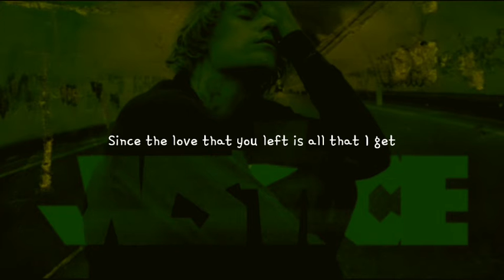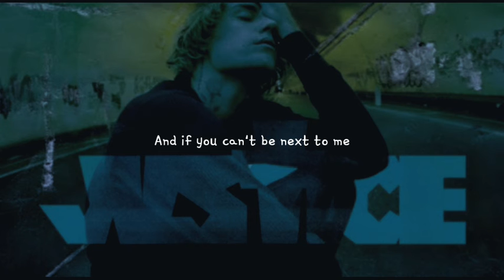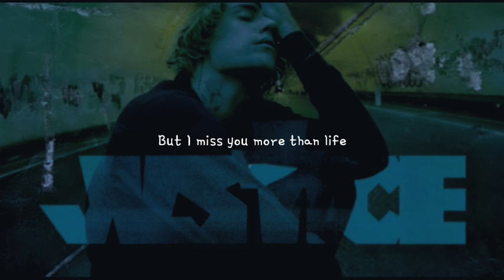Justin Bieber - Ghost || Lyric